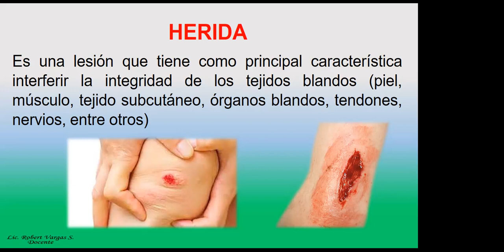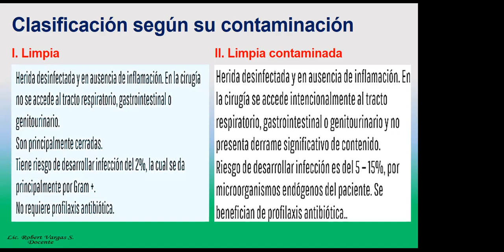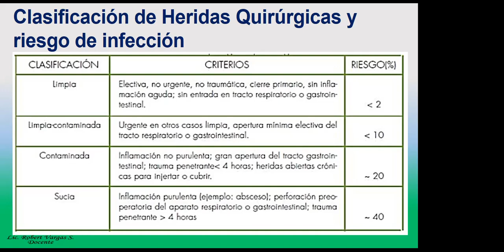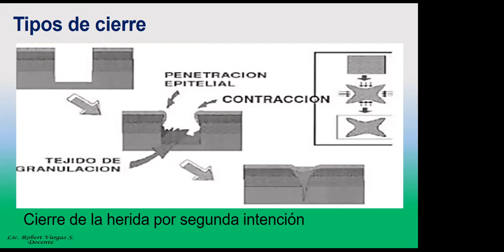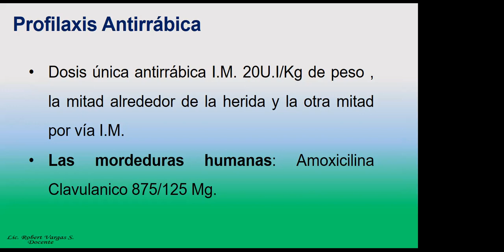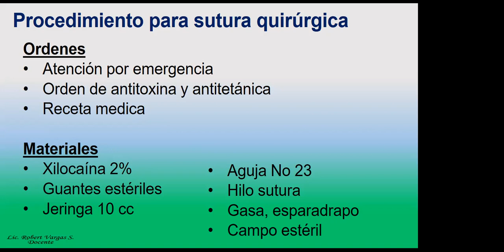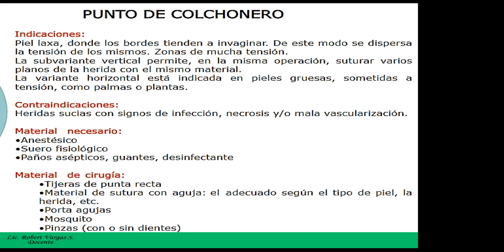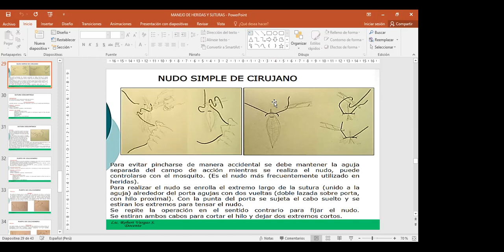𝗖𝗨𝗥𝗦𝗢 :MANEJO DE HERIDAS Y SUTURAS📚